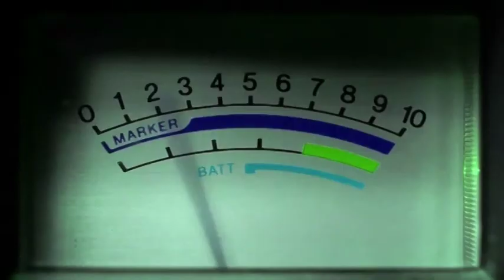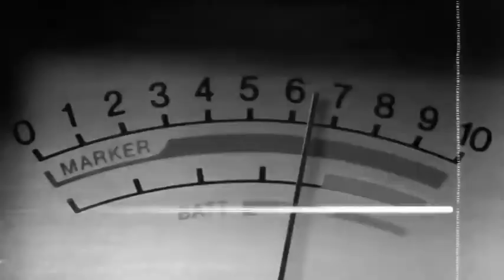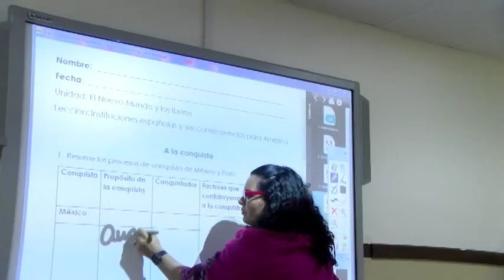ContigoEnLaMañana#011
ontigo En La Mañana - Martes y Jueves a las 8:00am en vivo por CTNi canal 20.1 y Senda.fm